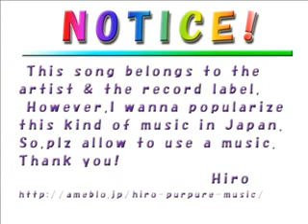Rufio - Gold And Silver